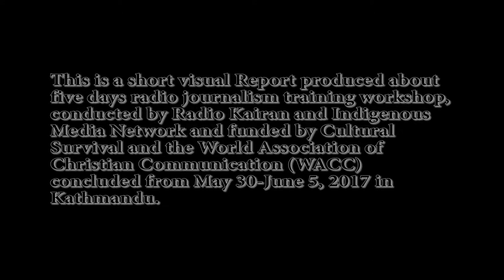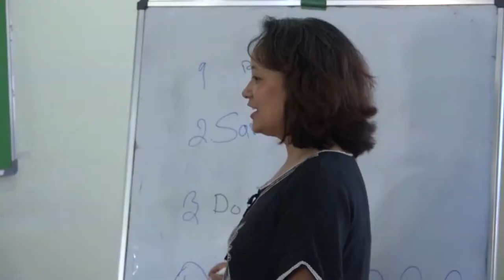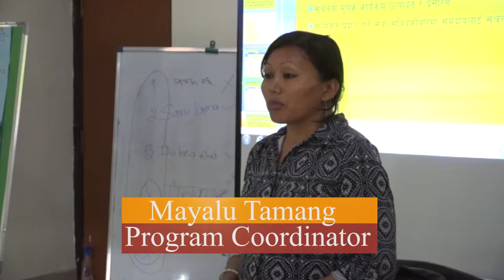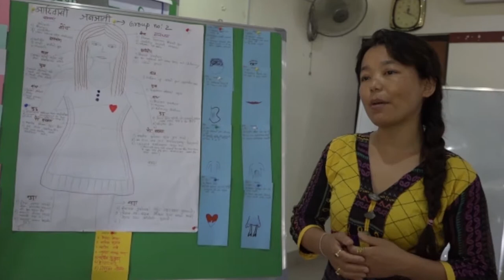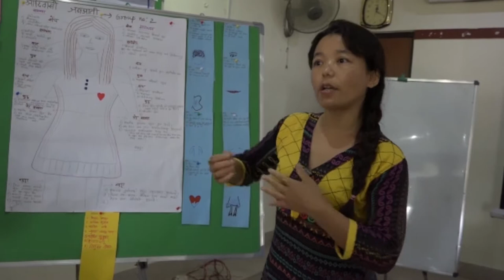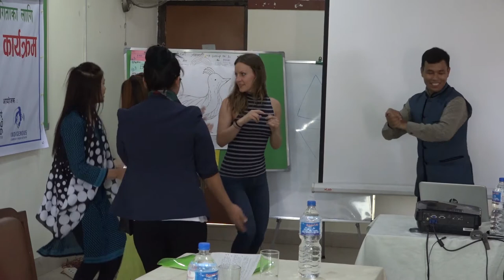5 Days indigenous women journalists training plus 2 days policy making training in Nepal